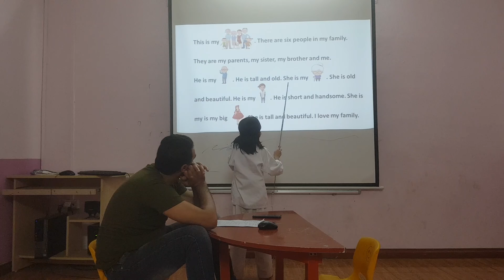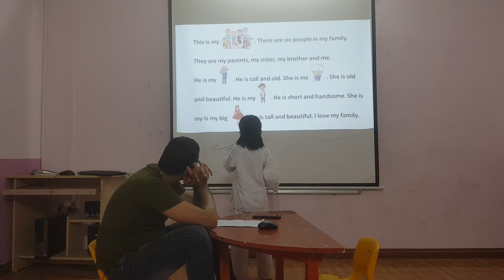Lily - Monkey 2 - OW1 - Test 1 (19/03/2021)